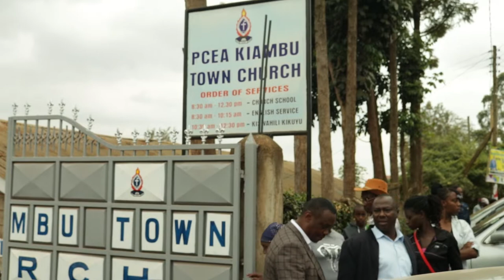Deaf couple is amongst four couples who took part in a Jubilee Mass wedding at PCEA Kiambu town.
Songs of joy and air of fresh breath rent at PCEA Kiambu town during a mass wedding for four couples conducted at the church yesterday which was attended by thousands of  christians to witness the rare occassion.

The wedding dubbed Jubilee was the culmination of many meetings that had been held at the busy church convincing the members to fully embrace the church and its activities whereby they are fully incorporated in the church system.

Among the couples who tied the knot were Peter Karanja and his spouse Jemimah Njeri who are deaf and dumb and who have been living that way since they were born. The couple relished the moment while through their interpretor expressed satisfaction saying their lives had been fulfilled by conducting the wedding.

They further called upon those who have been living  differently ably or with disabilities not to shy away from letting people know that they are still humans and were there to do things normally.

However the couples who tied the knot said this was an successful  event following the high cost of living that has rocked people across the country with skyrocketing prices of basic commodities hence proving life difficult for most people.

They said if practised all along , the type of weddings wouldbe much more helpful and impactful to the society.Songs of joy and air of fresh breath rent at PCEA Kiambu town during a mass wedding for four couples conducted at the church yesterday which was attended by thousands of  christians to witness the rare occassion.

They said if practised all along , the type of weddings wouldbe much more helpful and impactful to the society.